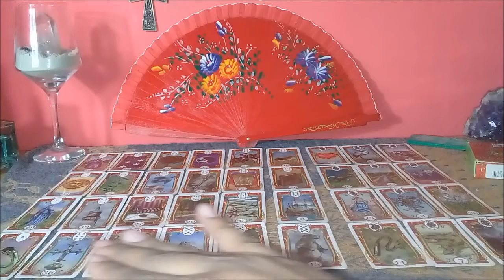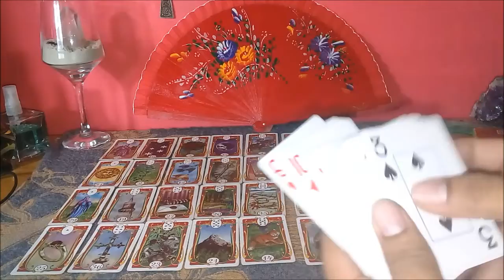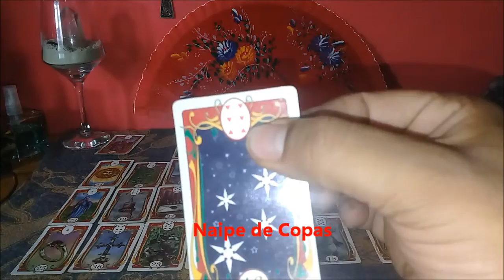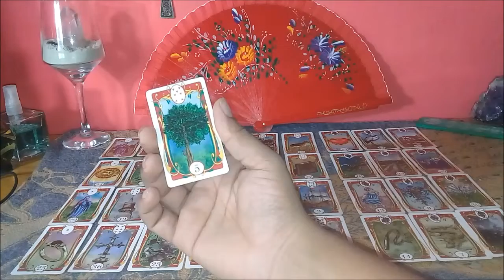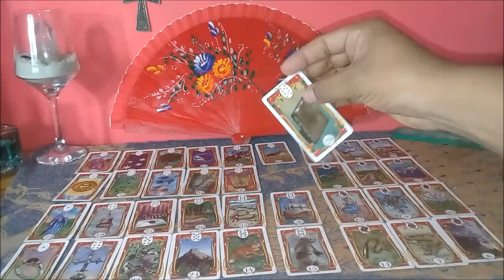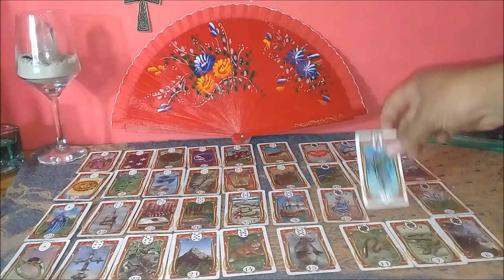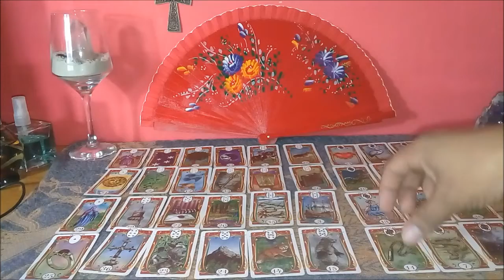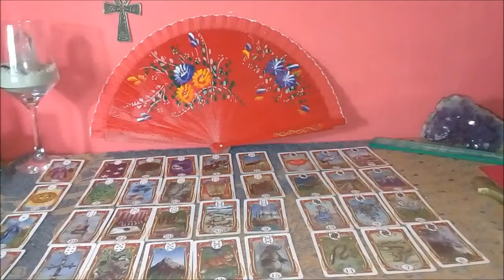PETIT LENORMAND (Baralho Cigano) e a Estrutura dos Naipes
O sistema conhecido no Brasil como Baralho Cigano, surgiu no século XVIII e se mantém popular em todo o mundo, principalmente na Europa e Américas. Com um nome associado a uma das cartomantes mais célebres do mundo, o Baralho Cigano, ou Petit Lenormand, vem conquistando cada vez mais espaço, especialmente nos últimos 4 ou 5 anos, não só pela precisão e objetividade de suas previsões, quanto pela simplicidade com que se aplica.

Ao contrário do que muitos acreditam, e do que alguns pregam, o Petit Lenormand não é um oráculo (embora possa ser utilizado como um). Ele é um sistema de cartomancia, baseado nas tradições divinatórias européias (cartomancia e borra do café), principalmente germânicas, dos séculos XV a XVII. O sistema utiliza as cartas de 6 a 10, os reis, damas, valetes e ases do baralho comum. As cartas ilustradas, como as conhecemos hoje, foram organizadas pela primeira vez por Johann Kaspar Hechtel, em Nuremberg, na Bavária (hoje Alemanha), por volta de 1798/99, originalmente como parte de um jogo de tabuleiro, para entretenimento, batizado por ele de " O Jogo da Esperança", e que poderia ser utilizado também com fins divinatórios.

Contatos para Consultas, Cursos e Palestras
Facebook: Luã Venancio Tarologo